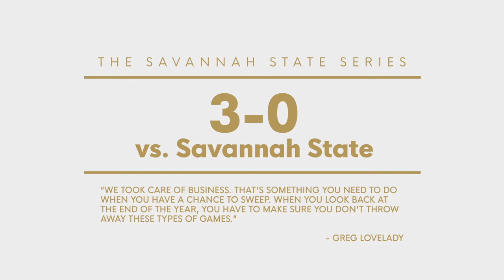Why We Won - The Savannah State Series